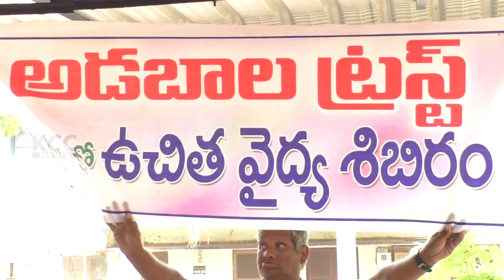ADABALA TRUST || 14-11-2023 KCC NEWS